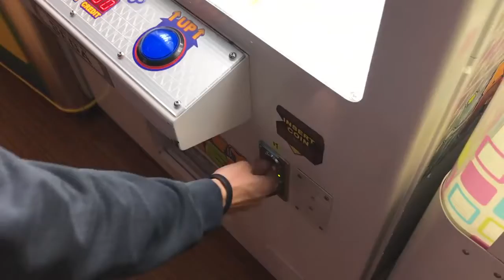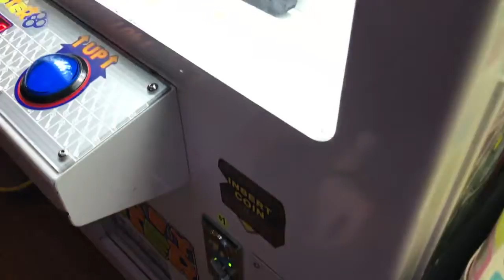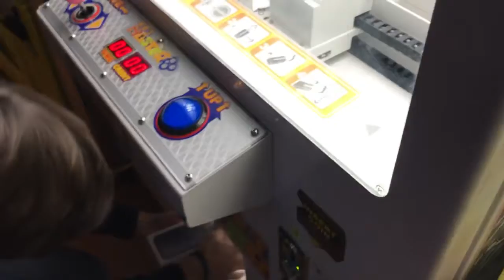KICKED OUT FOR WINNING Apple iPhone XR!!! banned JOYSTICK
In this video I get kicked out for winning an iPhone XR!!